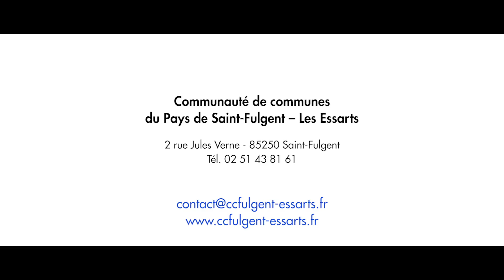Recherche de médecins sur le Pays de Saint-Fulgent - Les Essarts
Situé en Vendée, le Pays de Saint-Fulgent - Les Essarts recherche activement des médecins libéraux ou salariés pour travailler au sein de maisons de santé pluridisciplinaires.